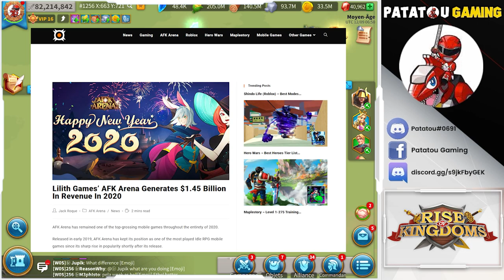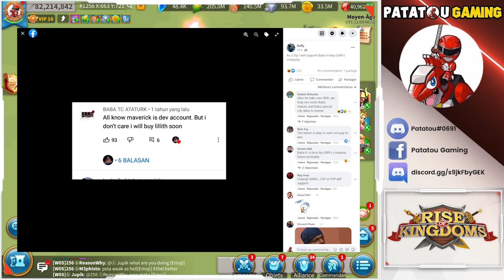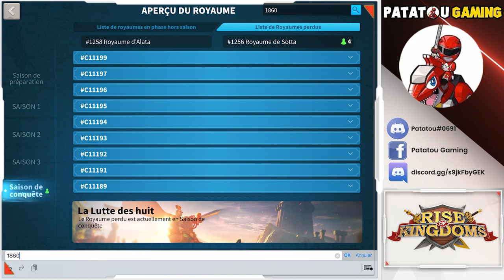BABA ACHETE LILITH ? IMPOSSIBLE ? RISE OF KINGDOMS